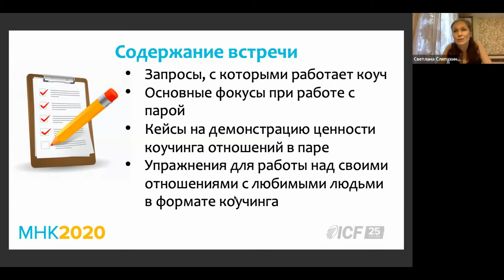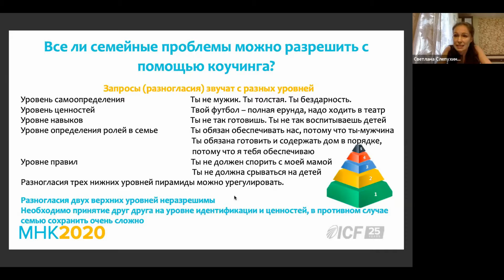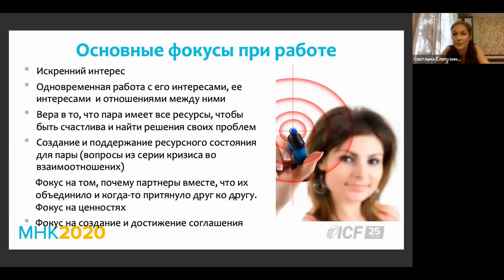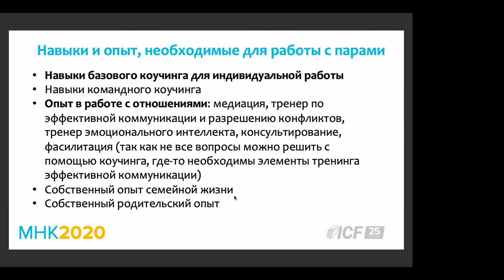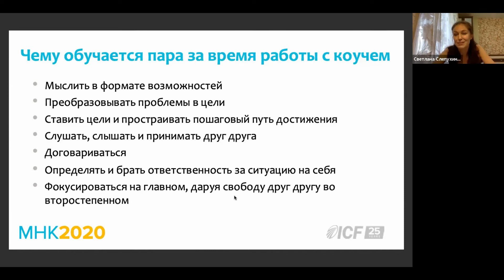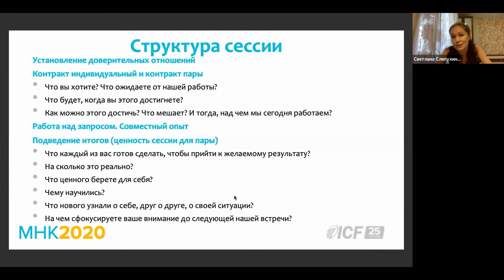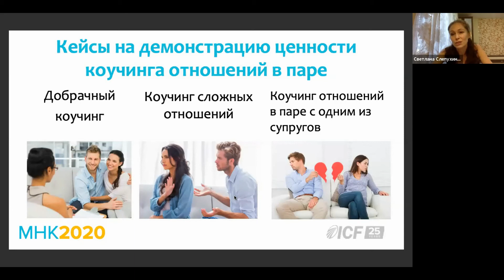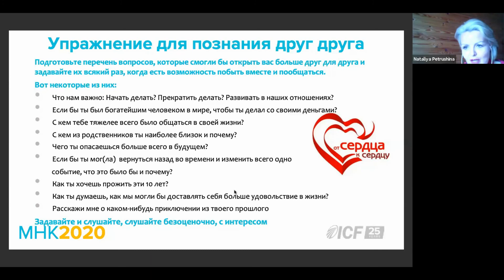МНК 2020 День 3 | Коучинг семей и пар. Светлана Слепухина, АСС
ICF Россия в Екатеринбурге
Выступает: Светлана Слепухина, АСС, бизнес тренер

Возможность научиться слушать, договариваться друг с другом, быть в позиции принятия по отношению к своему партнеру, расти и меняться в присутствии друг друга при этом сохранять стабильную систему семейных отношений.